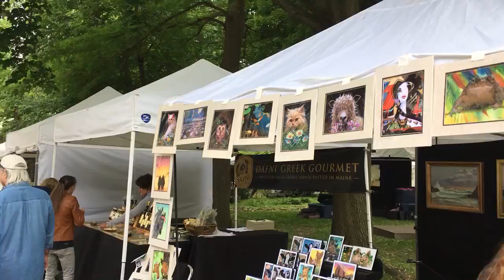White Plains Art Fair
Downtown White Plains Art Fair June 2018